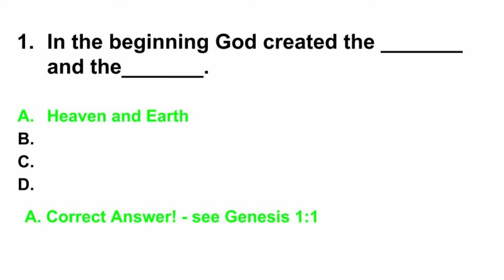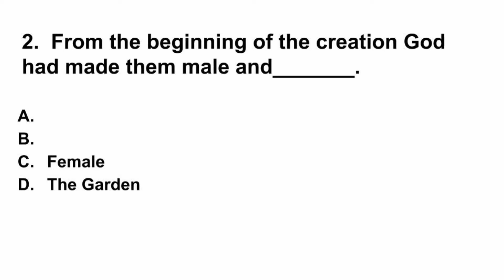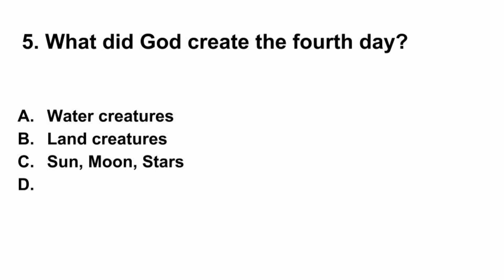Speedy Bible Trivia Quiz About Creation - Part 1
Test your knowledge of creation in the Bible.

This video quiz was made using scripture from the KJV bible.
If you don't have a KJV bible or want to gift to someone, click the link to purchase.